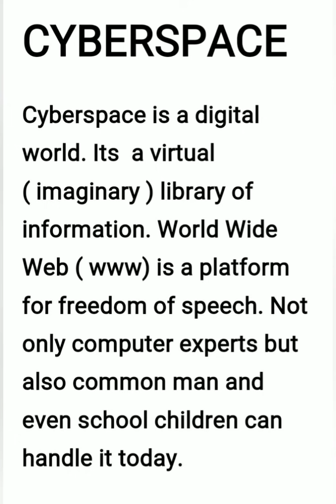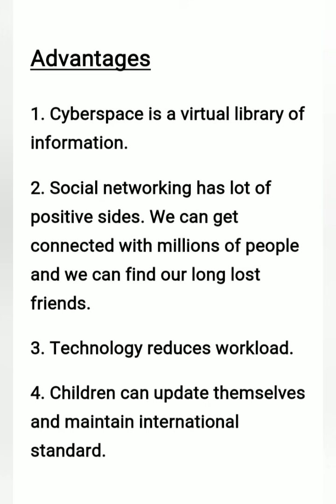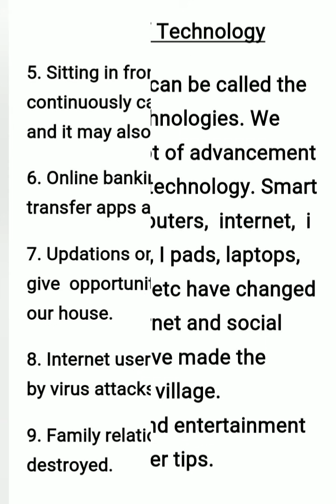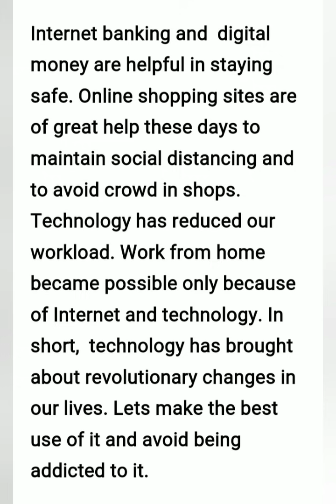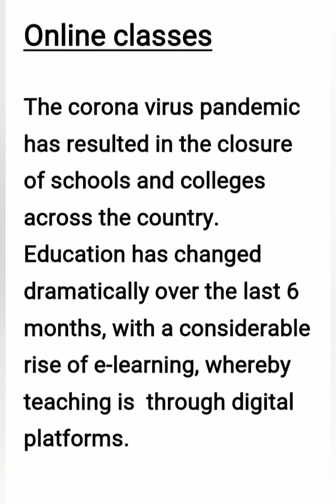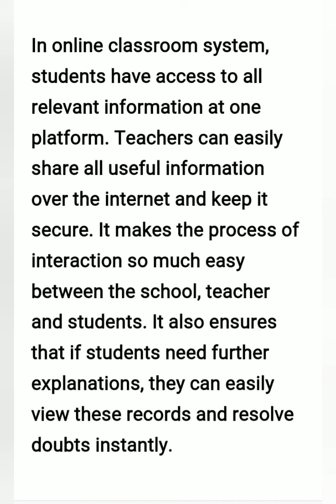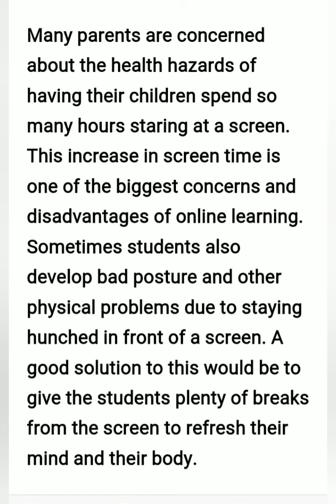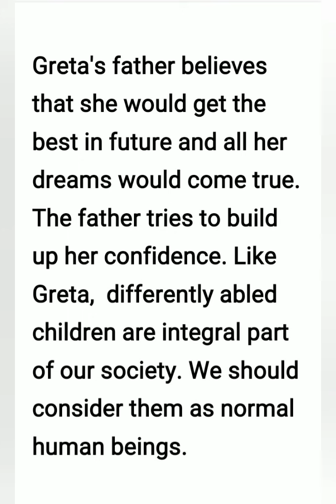UNIT 6 ENGLISH IMPROVEMENT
With discussion on additional topics,
with current topics like
online classes, cyberspace & technology